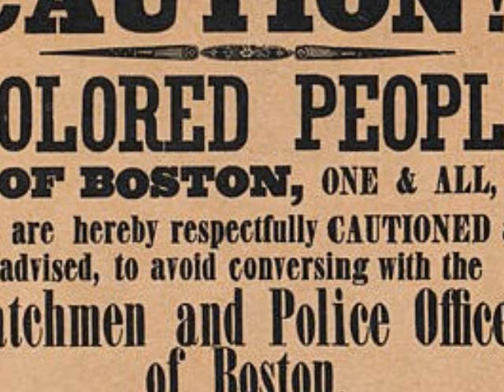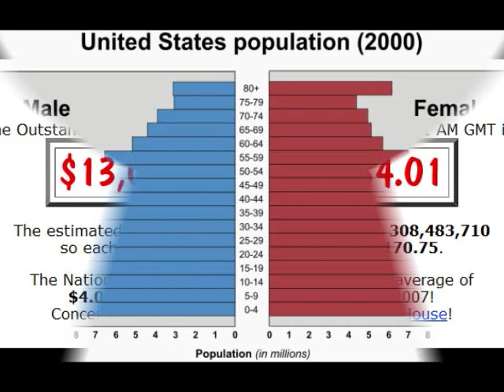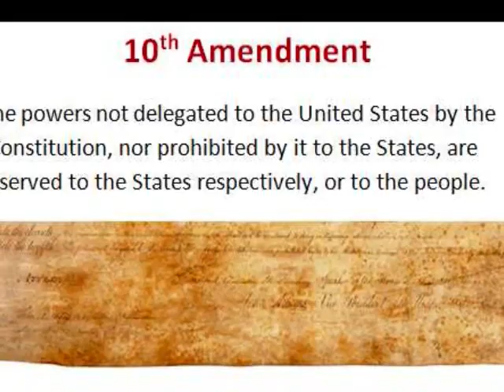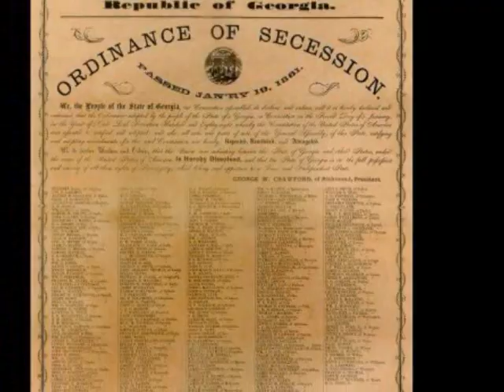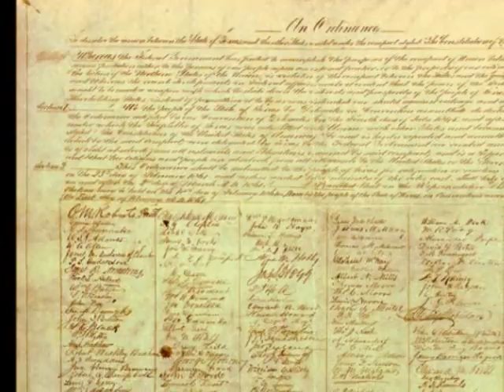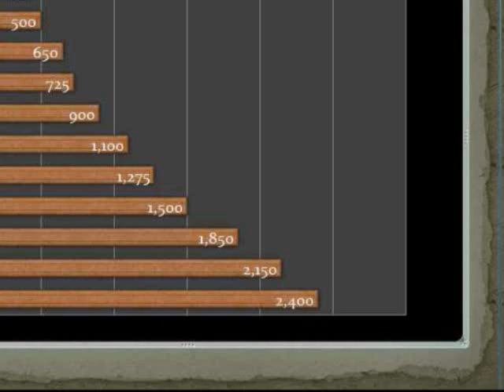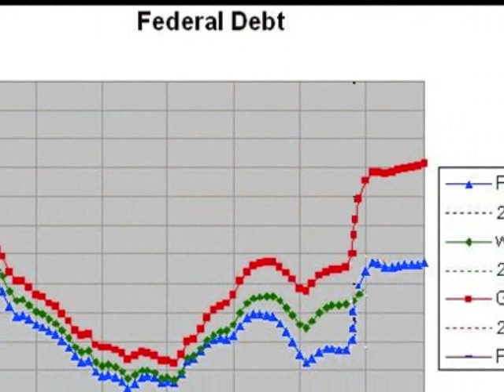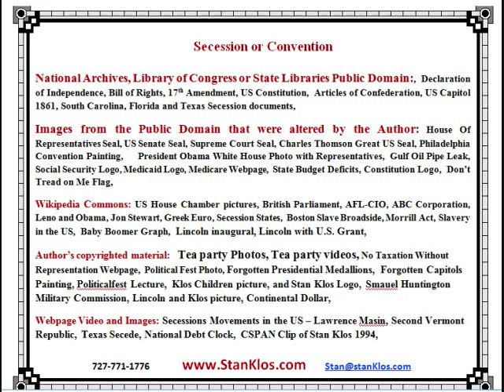Secession or Constitutional Convention ?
Secession is not permitted under the current U.S. Constitution.

Therefore, President Obama is bound, as was Civil War President Abraham Lincoln, to protect and defend all the express provisions of the U.S. Constitution which includes putting down any State secession action.

This does not mean, however, that a peaceful state secession may not be achieved.  A change in the constitution that would permit state secession through Article V in the form of a constitutional amendment or calling a constitutional convention is path to peacefully dissolving the Union.   The Congressional then State amendment process is well known by most Americans but few realize that it takes only 2/3rds of the States to call a constitutional convention thereby bypassing Congress and the President in amending or changing the US Constitution.

Once assembled the convention delegates on a vote on a one state one vote basis may pass anything they can agree on with nothing to stop them from dissolving the current constitution as the delegates did expressly against the federal government's authority in the 1787 Philadelphia convention.

The 21st Century Constitutional Convention measures would be presented directly to the State legislatures.  Only 38 would be required to ratify all or part of the measures passed by the Constitutional Convention delegates.

Therefore, the calling of a constitutional convention is State legal step to bypass Congress, the President and the Supreme Court to enact provisions for States to peaceful secede from the Union.     Such a convention may prove to be quite revolutionary especially during a time of crisis such as in 1787 when the US faced insolvency due to the federal debt, the collapse of the dollar, and outright armed citizen rebellion.

There are other measures more prudent in correcting the current defects in the federal government than calling a constitutional convention. One is simply the repeal of Public Law 62-5 that limits the size of the House of Representatives.  If the true representatives of people were restored to pre-1912 levels, the House would now hold about 2400 representatives. People would personally known their representative and Congress would be answerable to a small block of constituents rather than lobbyists, media types and anyone who could raise the candidates the money necessary to reach 700,000+ constituents every two years year.  A House of Representatives, as framed by the founders in 1787, would be more a manageable conduit for "We The People" to correct the defects in the federal government and change Washington.

Under the current constitution secession is not an option but the call for a constitutional convention or amendment permitting secession is not only plausible, it is perfectly legal.   Should a constitutional convention be called in this time of growing financial insolvency, a mechanism for the states to secede could readily be adopted marking the beginning of the end of the United States of America.

Secessionists, Article Vers, Tea and Green Party activists -- my fellow Americans, LOOK to THE House and the repeal Public Law 62-5 to find your voice and mechanism to correct the  defects in the federal government.  "We The People" must save the United States of America so help us God.

Secession (derived from the Latin term secessio) is the act of withdrawing from an organization, union, or especially a political entity. Threats of secession also can be a strategy for achieving more limited goals.

The Philadelphia Convention (now also known as the Constitutional Convention, the Federal Convention, or the Grand Convention at Philadelphia) took place from May 25 to September 17, 1787, in Philadelphia, Pennsylvania, to address problems in governing the United States of America, which had been operating under the Articles of Confederation following independence from Great Britain. Although the Convention was purportedly intended only to revise the Articles of Confederation, the intention of many of its proponents, chief among them James Madison and Alexander Hamilton, was from the outset to create a new government rather than fix the existing one. The delegates elected George Washington to preside over the convention. The result of the Convention was the United States Constitution. The Convention is one of the central events in the history of the United States.

Order of Secession During the American Civil War

State Date of Secession
South Carolina December 20, 1860
Mississippi January 9, 1861
Florida January 10, 1861
Alabama January 11, 1861
Georgia January 19, 1861
Louisiana January 26, 1861
Texas February 1, 1861
Virginia April 17, 1861
Arkansas May 6, 1861
North Carolina May 20, 1861
Tennessee June 8, 1861